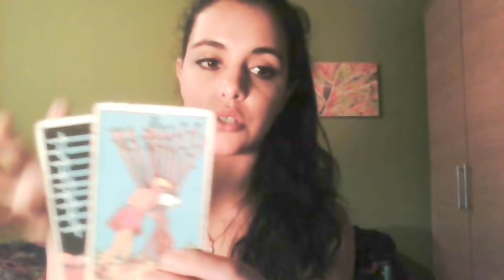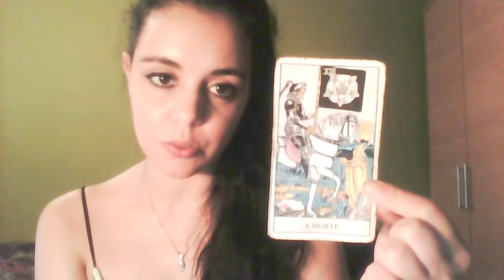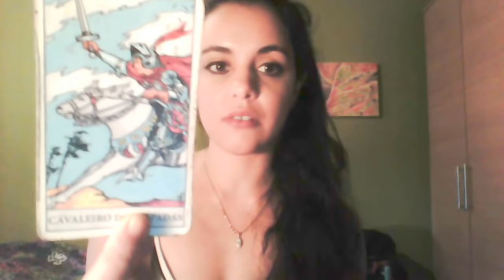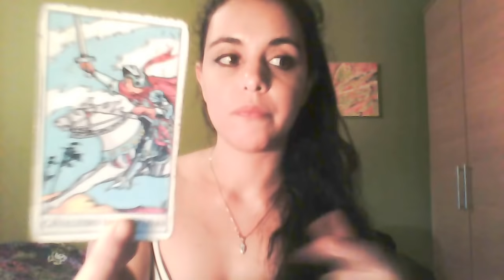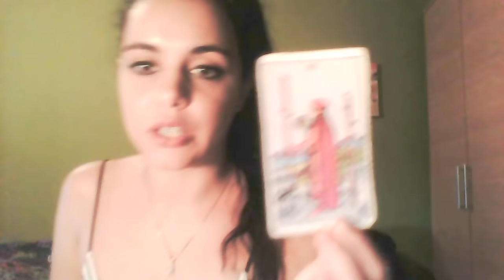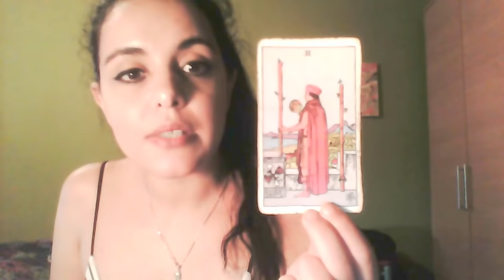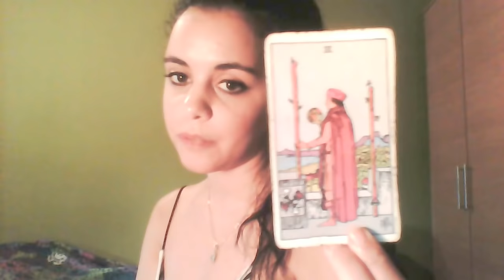(Un) Fair ? Scorpio - August 2018 Tarot Reading